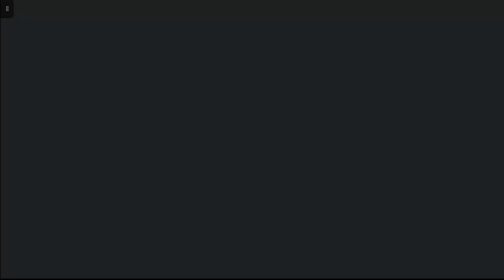Demon Crabs!!! | Stranded Deep | Episode 1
Ok guys, we got some wacky stuff going on today for the first video on my channel. Let's gooooo!!